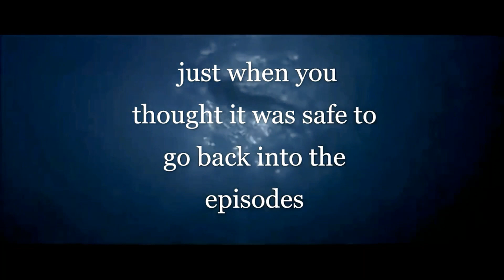Jaws 2 1978 - The June Of Jaws (short review)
Jaws 2 is one of the best JAWS sequels ever made, and probably one of the greatest sequels ever made. Jaws 2, I think the reason why it's the best is that most sequels at that time were not to bad and this one was the same especially when it wasn't that great at the box-office but later on Jaws fans really truly love this movie and I don't blame them. Post the shark attacks that horrified the residents of Amity, trouble returns to the town when a man-eating shark begins to lurk on the beaches of Amity.